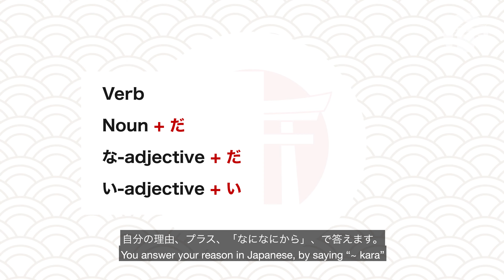How to answer 'why' with から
Why are you studying Japanese? Why do you like Anime? Why are you in Fukuoka?👀
There are many reasons to ask a "why" questions - but do you know how to answer?🤔
No? Then it's time to learn about から!📖

LearnJapaneseOnline with Meiji Academy and get a FREE Online Trial Lesson!💻🇯🇵

Check out our Japanese courses and pick the right one for you

You can also#LearnJapanese with MeijiAcademy ✍🏻 at our Japanese Language School in Fukuoka!⛩

Follow us for more Japanese content! 🗾